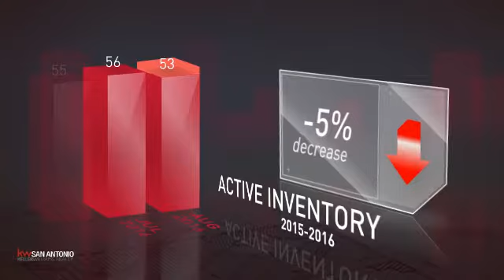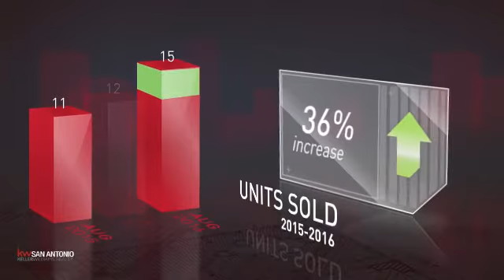Timberwood Park,TX, Real Estate Market Update from Keller Williams San Antonio,September, 2016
Keller Williams San Antonio Video Update recapping market activity within Timberwood Park, TX, during the month of September, 2016